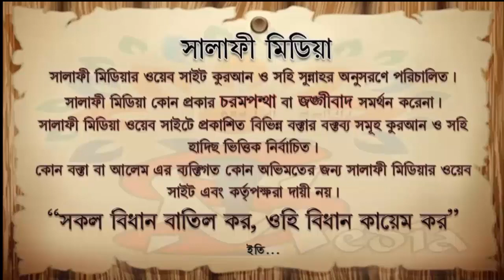আযানে ভুল হলে করণীয় কি ᴴᴰ┇ শাইখ আক্তারুল আমান মাদানী